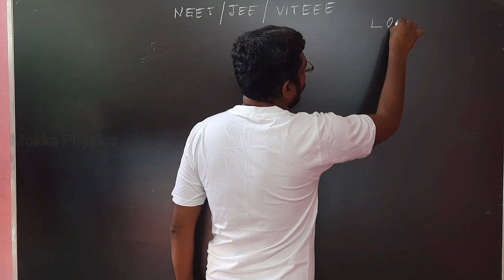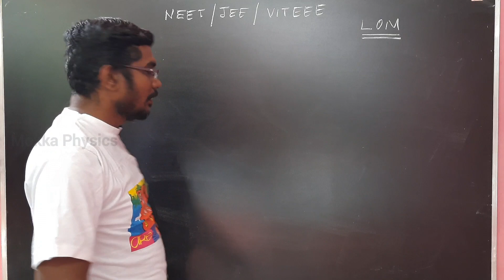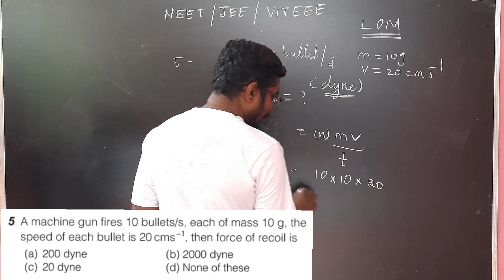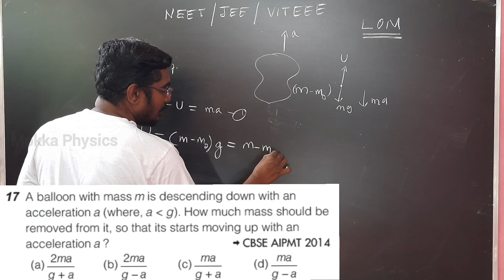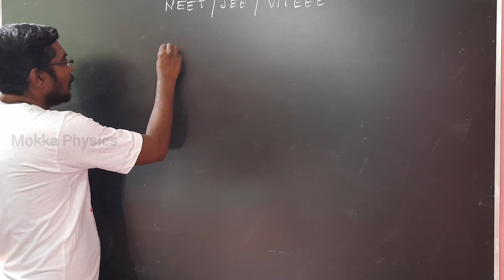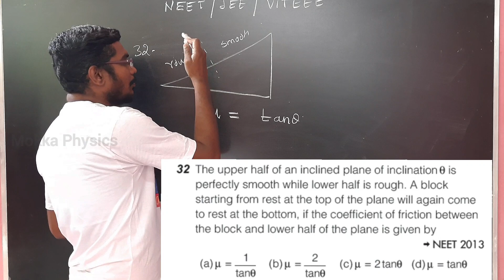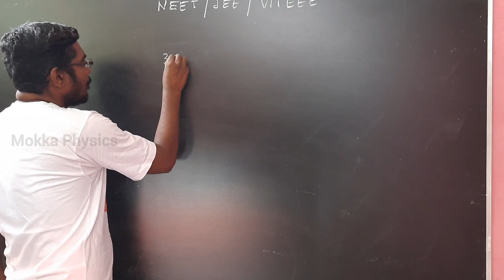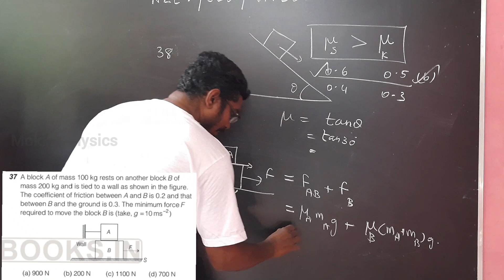NEET/JEE/VITEEE/ Day-3 / ch- Laws of Motion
This video is for NEET/JEE/VITEEE Aspirants especially for VITEEE (Vellore Institute of Technology Engineering Entrance Exam) Here I have discussed some problems in Physics for your Entrance which will helps you to crack the exam in short & tricky way.